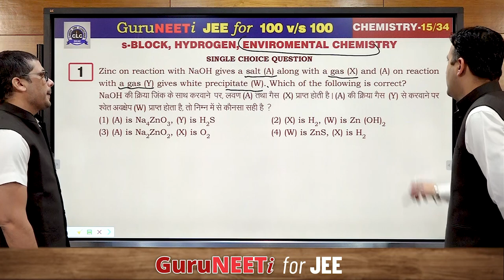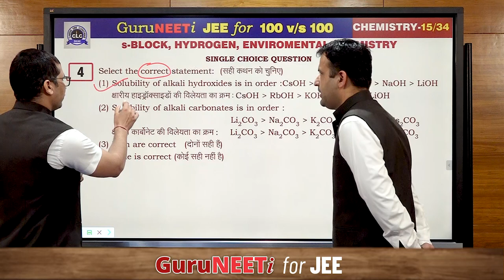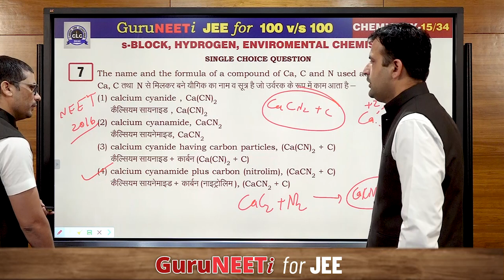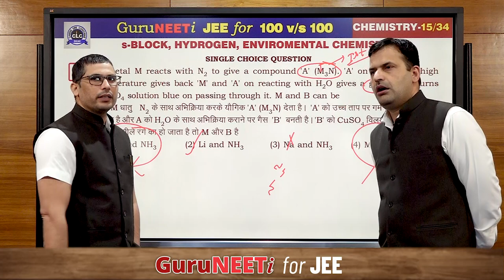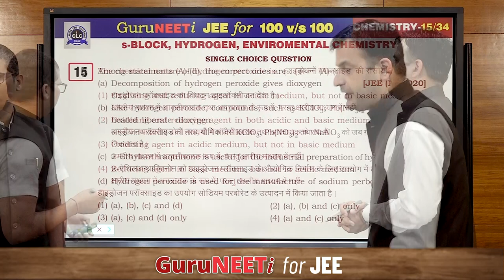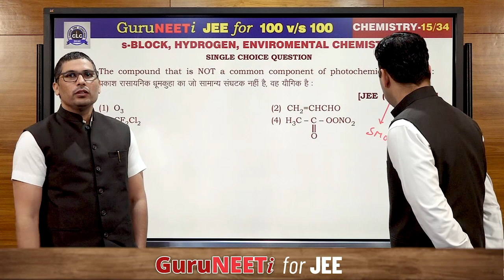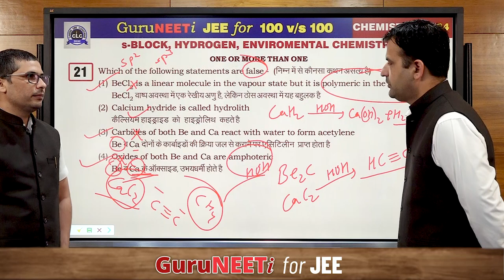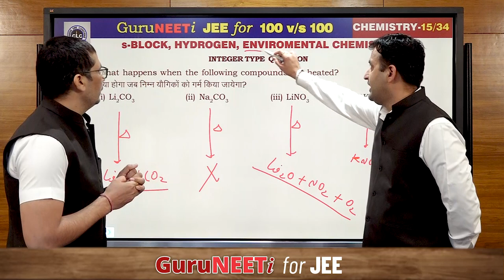15/34 s-Block, Hydrogen & Environmental Chemistry || GuruNEETi JEE || 100vs100 || CLC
15/34 s-Block, Hydrogen & Environmental Chemistry (Chemistry)